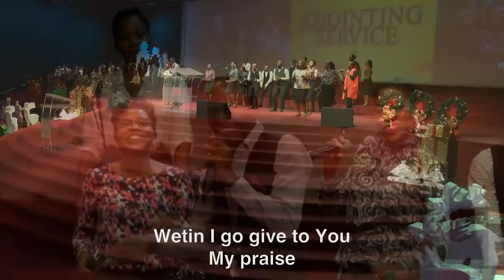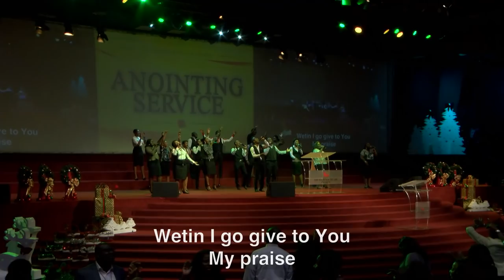Fountain Worship Team - Praise Led By Kingsley, Sam and Temitope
Praise session by The Fountain Worship Team, led by Kingsley Nwabugwu, Sam Ajayi and Temitope Oluwadare.